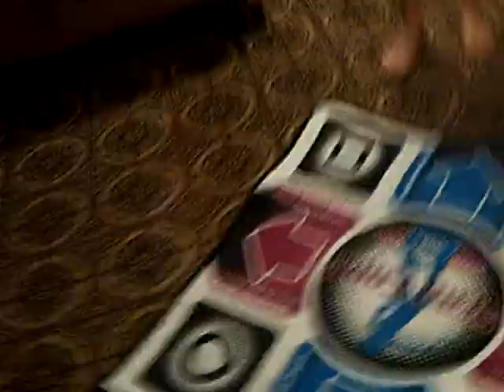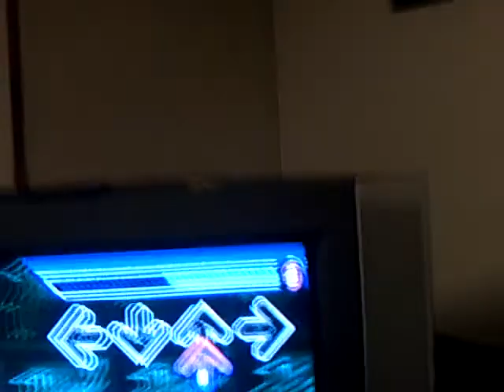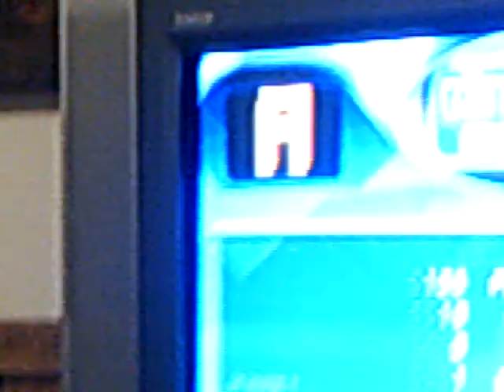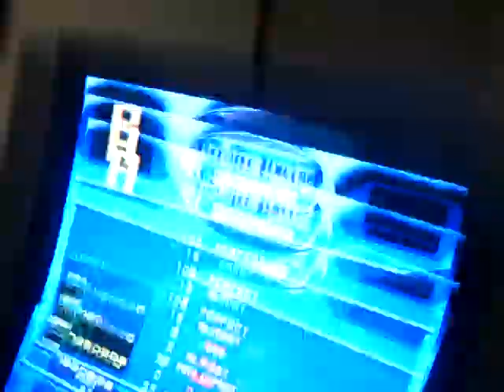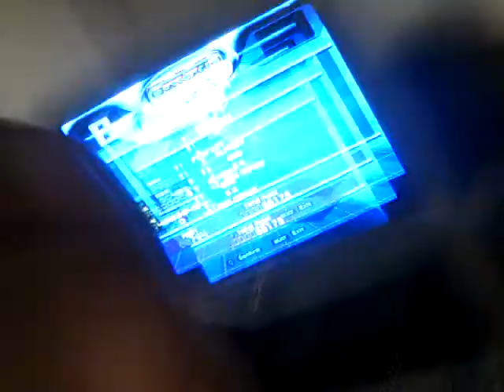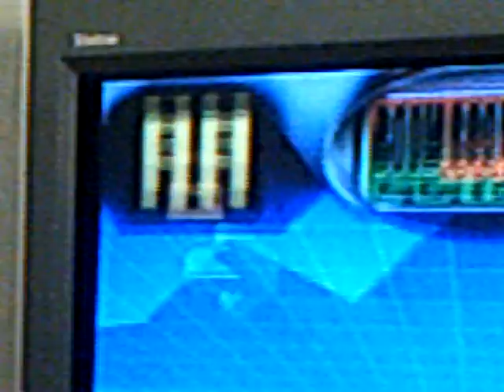Aff episode 3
2 girls hosting 3rd episode of their webshow.ddr